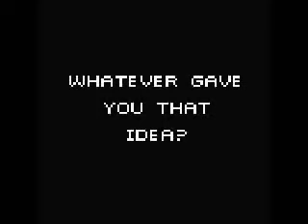Randomness of Friends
this is just a bunch of random pics of my friends doing random things. i tried to pick a song that went w/ that person...but i got lazy after a bit. lol w/e matt's song fit him tho=] 4 liz,meg, and emmy i just picked a fun hyper song hahaha